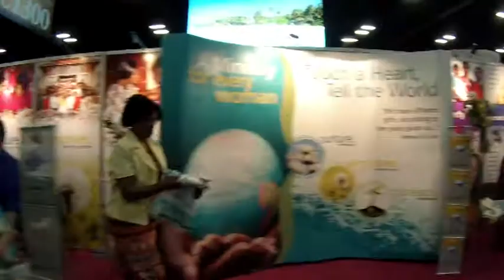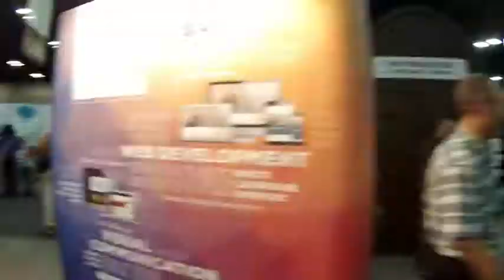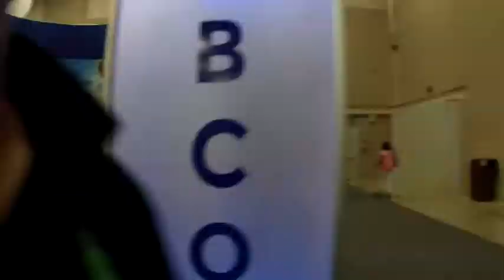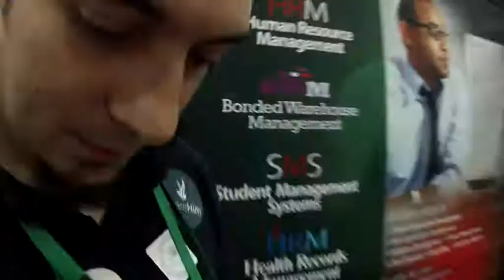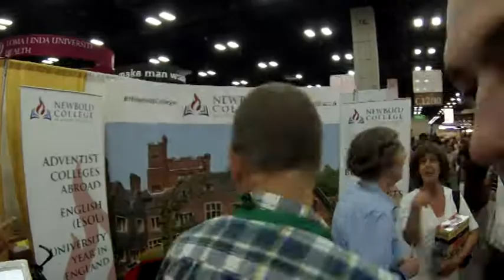General Conference Session 2015 Stickers ‪#‎GCSA15‬